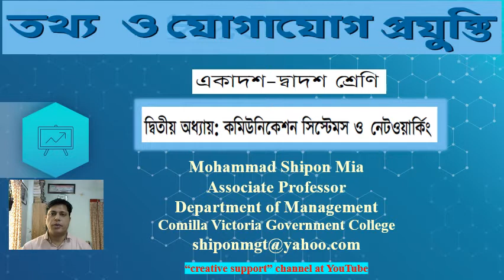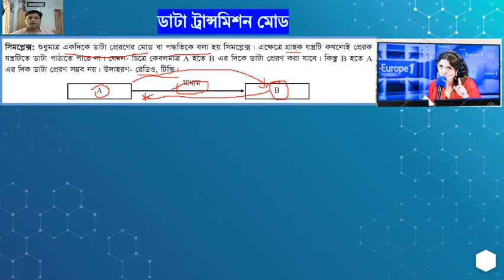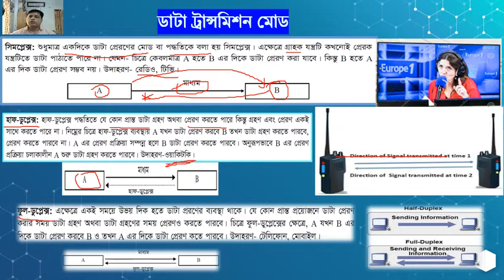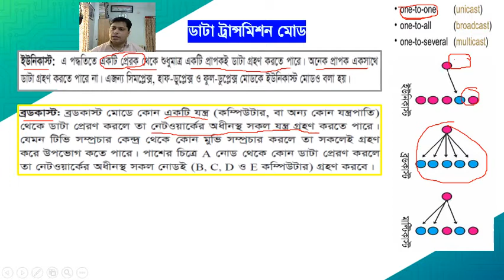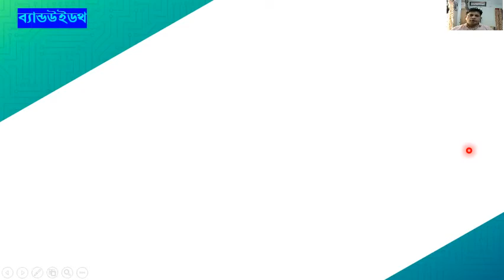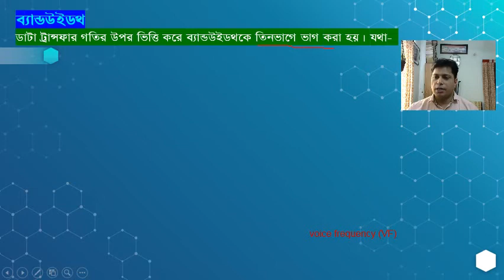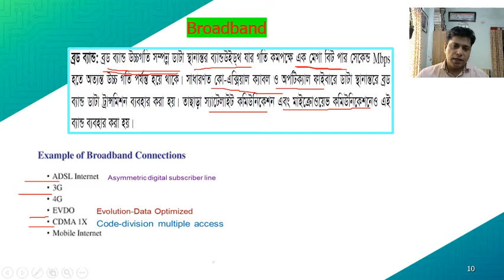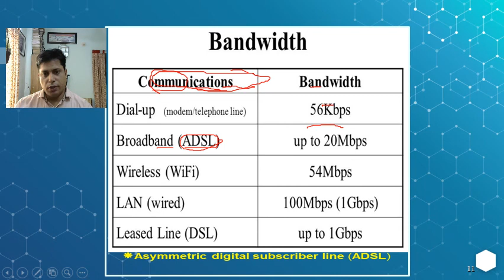Discussion on Data Transmission Mode, Bandwidth and Broadband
Definition of Data transmission Mode, types of Data transmission Mode based on flow of data transmission.
unicast, broadcast and multicast also discussed here.
Communication between the computer and a keyboard is a basic example of simplex transmission where the keyboard is the input and the computer is the output.
The Speaker system is also an example of simplex transmission where the microphone acts as input and the speaker as output.
In computing networks when there is both way flow of information or both direction flow of information from the sender to the receiver but only one at a time is known as Half duplex mode of transmission.
In this mode of transmission, the communication takes place in both directions, the connected devices can transmit or receive the data but not simultaneously.
The direction of communication can be reversed as the radio stations can receive as well as transmit the data and each character that is transmitted is displayed on the screen instantaneously.
In computing networks when there is both way flow of information or both direction flow of information from the sender to the receiver simultaneously is known as full duplex mode of transmission.
In this mode of transmission, the communication takes place in both directions over a communication link where two wires are necessary and the channel capacity is shared between the two devices.
The bi-directional communication connects the devices, receiving and transmitting at the same time and the communication link contains separate paths for sending and receiving.